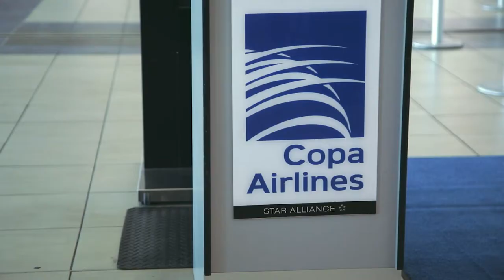Wellness Retreat - EPISODE 1 (1/3)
WELLNESS RETREAT
A Jetsetter’s Getaway

¡Lo sano está de moda y lo hemos comprobado!
Las 6 influencers más relevantes de la región vivieron una experiencia inolvidable
en nuestro país: el Wellness Retreat.

Tras varios meses de intensos preparativos junto a Fitology,  finalmente el domingo 8 de abril recibimos a las protagonistas de una gran travesía que busca promover el bienestar y a su vez, dar a conocer nuestro país como un destino paradisíaco donde es posible darse el preciado lujo de descansar. Con este motivo, Leonora Jiménez, Atenas Hernández, Jessica Barboza, Stefanie de Roux, Amelia y Elisa Ochoa pisaron nuestro hermoso istmo y disfrutaron de una agenda llena de sorpresas, fitness y momentos inolvidables con sus followers panameñas.

Sin más preámbulos, aquí les compartimos el primero de tres episodios donde
podrán ser testigos de esta gran aventura.

¡Esperamos lo disfruten y sigan el resto de este Wellness Retreat!